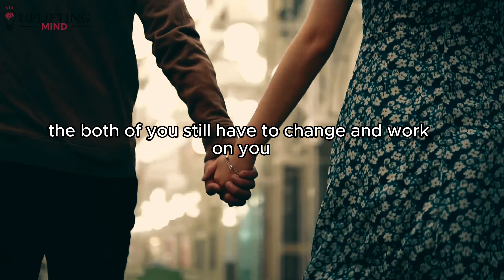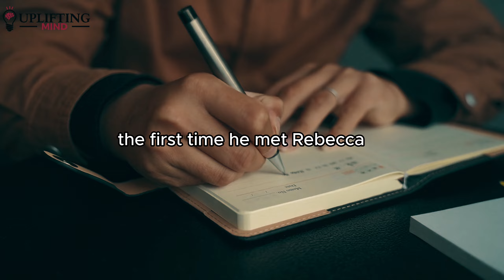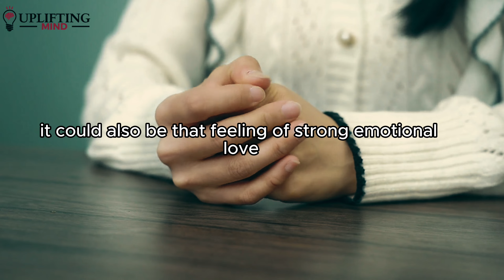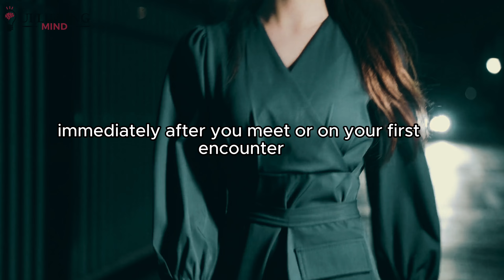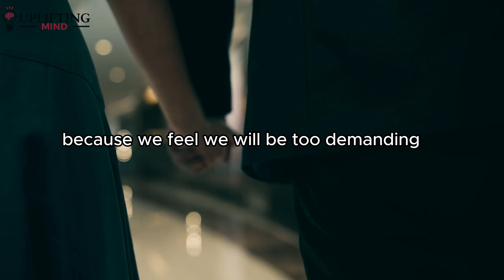Your Partner Is Right In Front Of You Until You Come Together This Will Happen